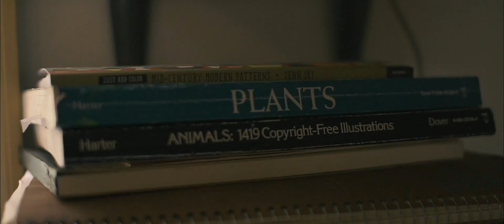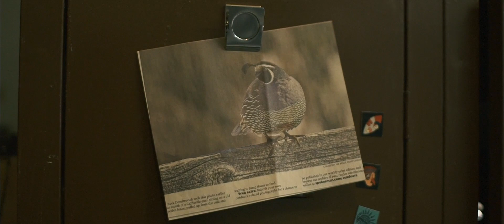Karen Mobley: Visual Artist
With the gorgeous open spaces around Spokane, Visual Artist Karen Mobley has no shortage of inspiration for her artwork. From a young age, she knew she wanted to make things and art has become a way for her to share her perspective on nature with the world.

This episode was filmed by Charlie Pierson.
Music is by Lane King.